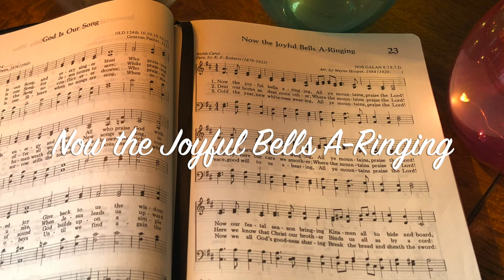Now the Joyful Bells A Ringing / Deck the Halls (performance)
Now the Joyful Bells A-Ringing
The tune is the same as Deck the Halls (traditional carol).

Hardware: iMac.